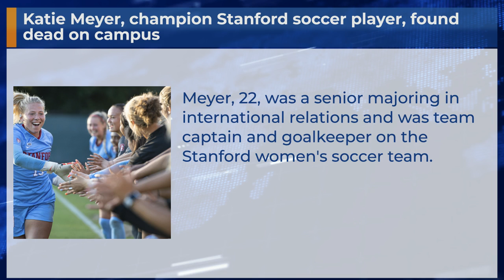Katie Meyer, champion Stanford soccer player, found dead on campus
Meyer, 22, was a senior majoring in international relations and was team captain and goalkeeper on the Stanford women's soccer team.